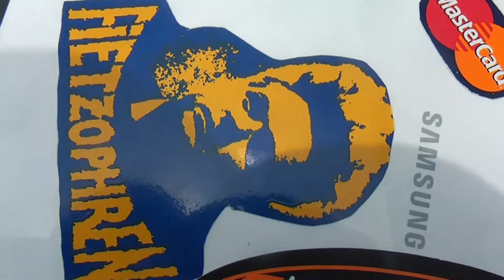stage 11 kabel retter sport filmbike galacom tv 612 mr win more